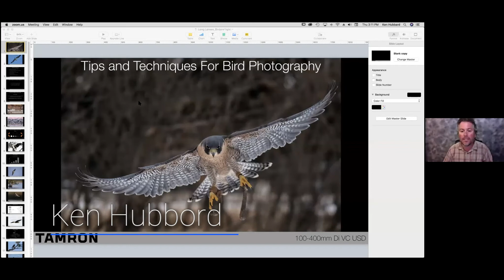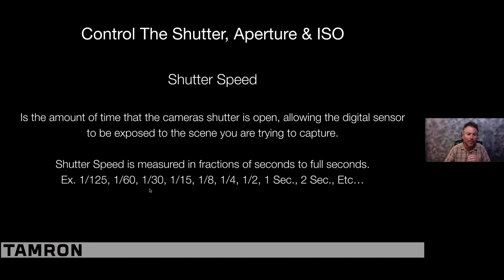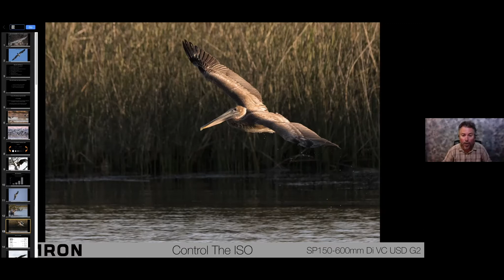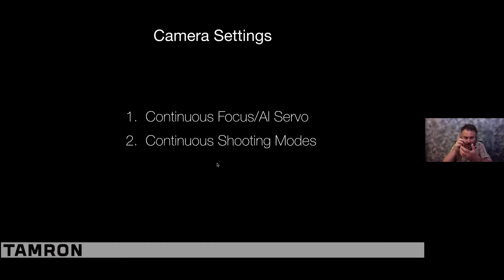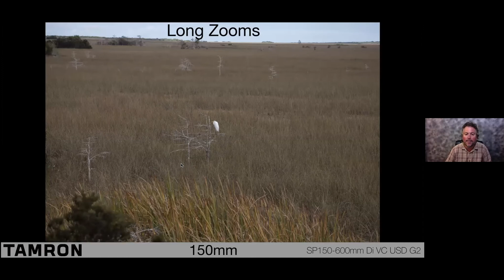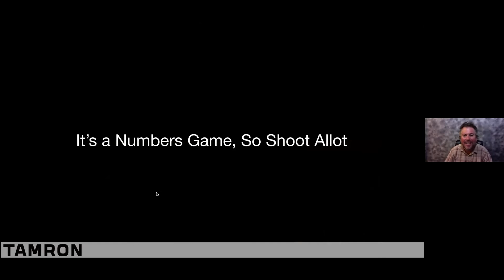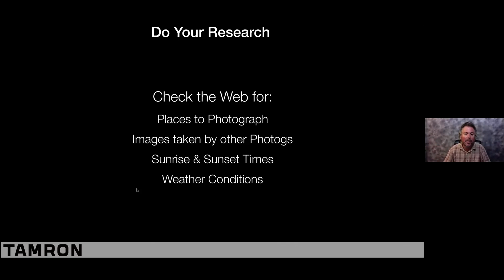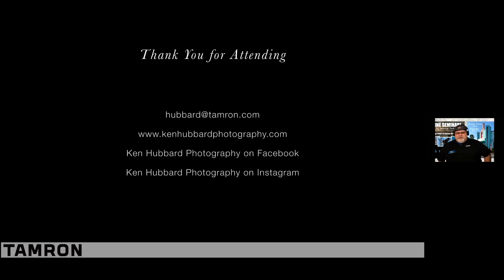Using Long Lenses to Capture Birds in Flight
A JPI webinar recorded on June 11th. A special thanks to Ken Hubbard for his presentation on Using Long Lenses to Capture Birds in Flight. Be sure to stop by our store Monday through Friday from 10am to 6pm and Saturday from 10am to 2pm.

Join Professional Photographer, Ken Hubbard, as he presents this fun and informative webinar on capturing great images of birds in flight. In this webinar, Ken will take away the mystery of capturing birds as they soar high above your heads. He will discuss many different techniques that will take away the frustration of bird photography while helping you capture the images you want. Topics will include Camera Setting, what lenses to use, composition, and much more. Q&A To Follow

About Ken Hubbard - He is the Field Service Manager and Instructor for Tamron, He is responsible for the company's events, including Tamron's popular consumer workshop series. Ken has had nationwide gallery showings of his portrait and landscape photography and teaches enthusiasts how to take better photos at numerous events. Ken's extensive background in the field of photography is unique and diverse. He has traveled extensively throughout the US, and the result is a consistent output of breathtaking photographs continually challenges the boundaries of the gene.